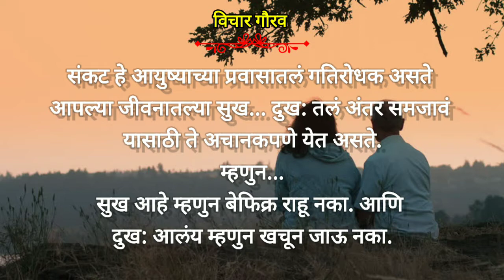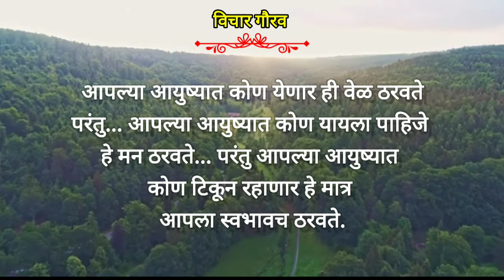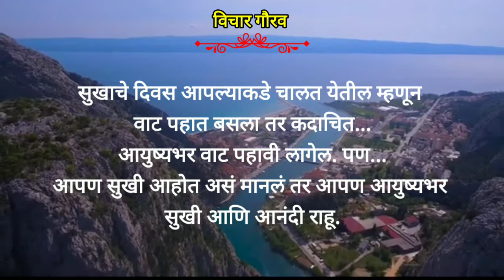सुखाचे दिवस आपल्याकडे चालत येतील | most motivational quotes | मराठी सुविचार